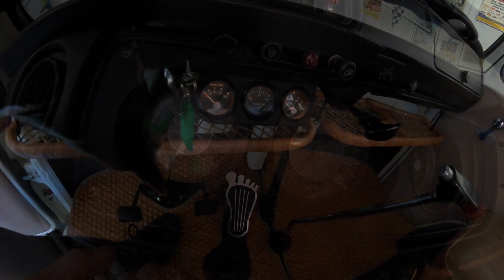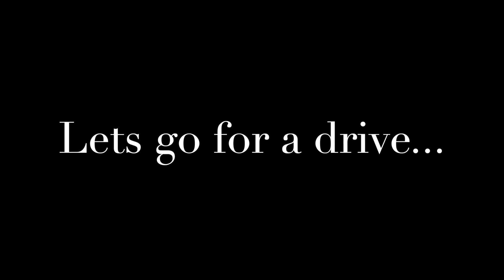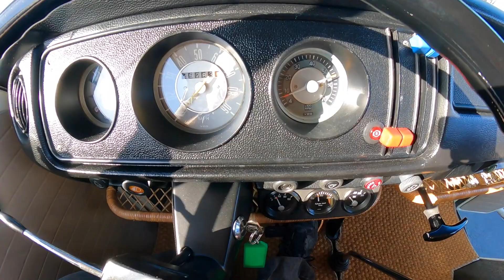Cold Start & Hot Start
Cold & Hot start with a little drive